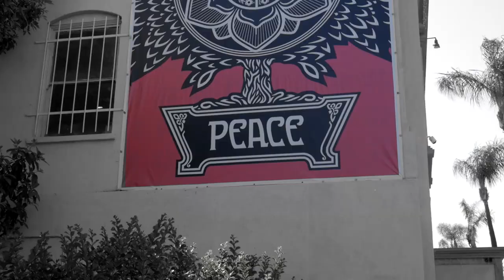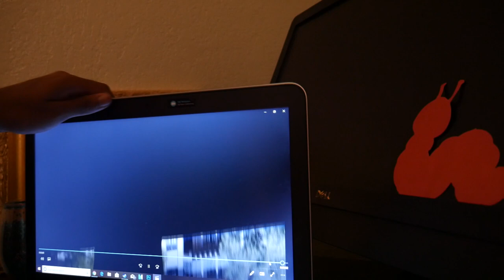Downtown | Cinematic Short-film (Still Woozy, Yeek)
just some chill footage of me walking around Downtown.